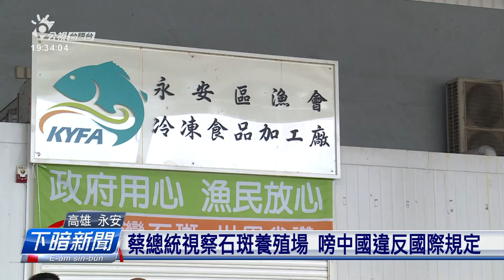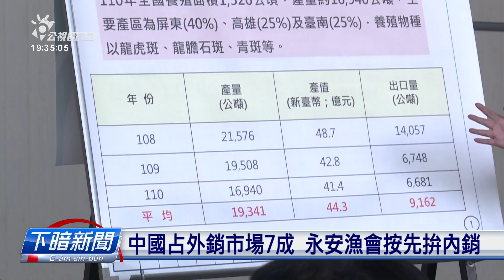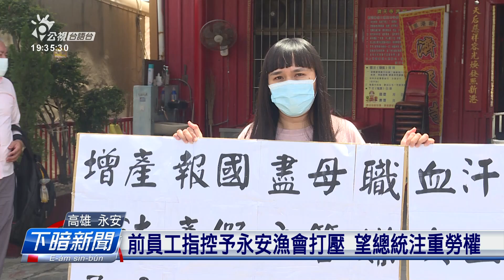中國禁我國石斑 漁業署驗11間養殖場全合格 | 每日新聞的部分 | 台語台新聞 | 20220617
中國禁止台灣石斑輸入，衝擊相關產業，漁業署針對出口中國的11間養殖場追查檢驗，結果發現全部合格。總統蔡英文今仔日到高雄永安，視察石斑養殖佮漁會加工廠，伊批評中國突襲式禁止自由貿易，閣再一擺違反國際規定。

文字記者：陳嘉筠／攝影記者：賴威佐